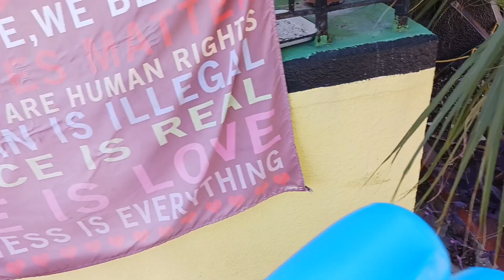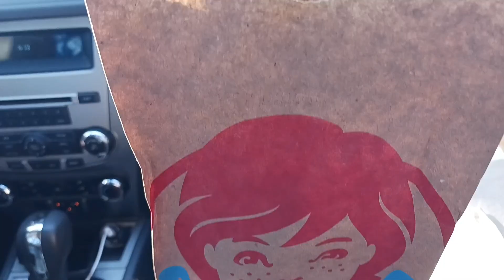США.Бардак во дворике.Еда.Планировка жилых улиц.